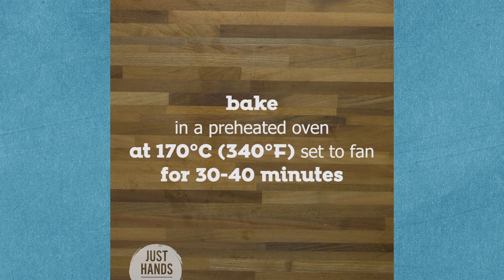Choux au Craquelin | Akis Petretzikis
What better than a delicious dessert that is also very impressive? A unique recipe called Choux au Craquelin is here for you to try it! The result are amazing and I'm sure that everyone will fall in love with it!

Chef: Akis Petretzikis
Director | Video Editor: Leonidas Pelivanidis
Production: Akis Petretzikis Ltd.

Featured Partners: Mary-Rose Andrianopoulou, Katerina Vasilakopoulou, Markos Papakonstantinou, Anna-Maria Volanaki, Lefteris Antoniou, Giannis Borompokas, Artemis Tsipi, Martha Angelopoulou, George Athanassiadis, Valia Athanasopoulou